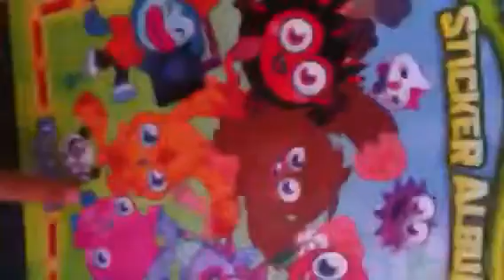My new account lps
I tryed my hardest making this good :-)